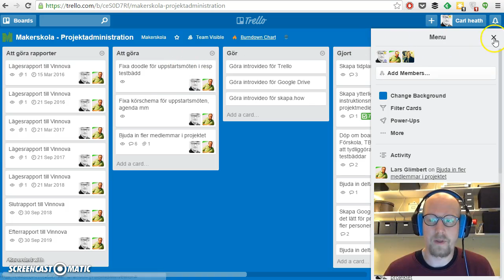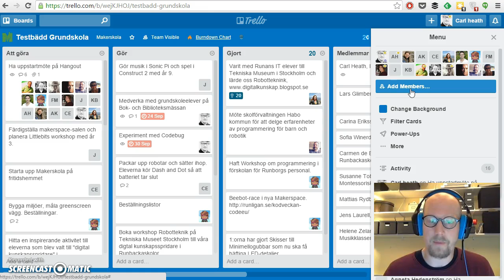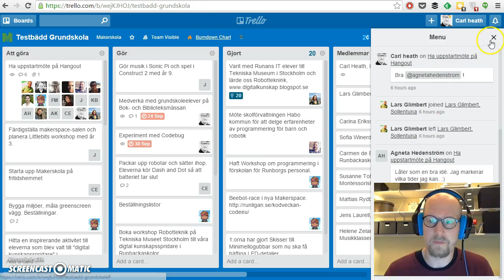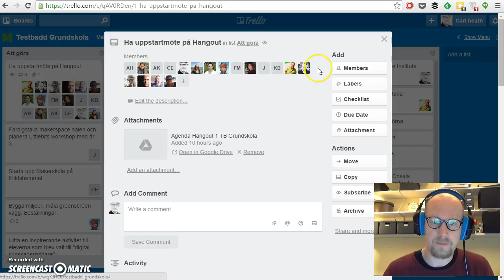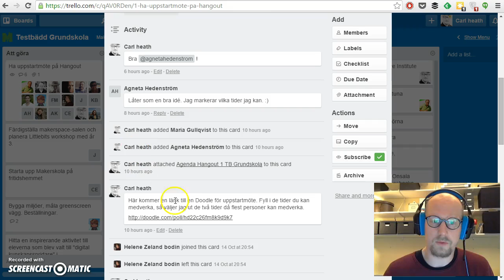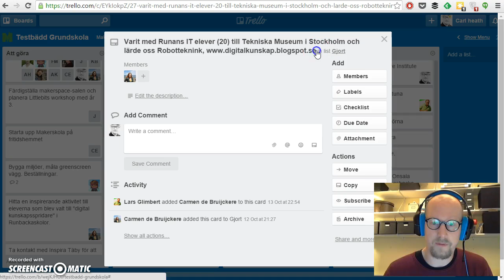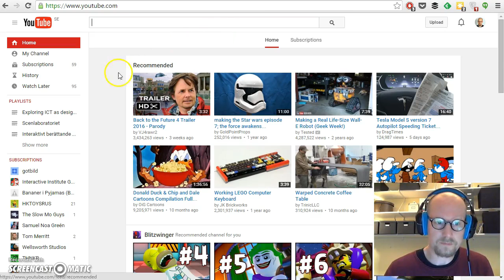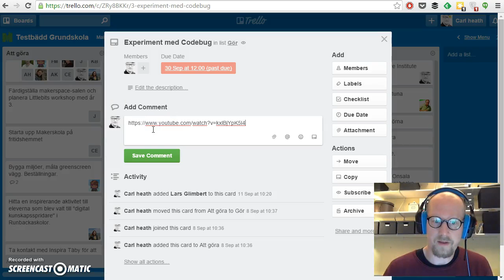Att använda Trello i Makerskola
Who: Carl Heath

What: Introduktion till Trello för projektet Makerskola